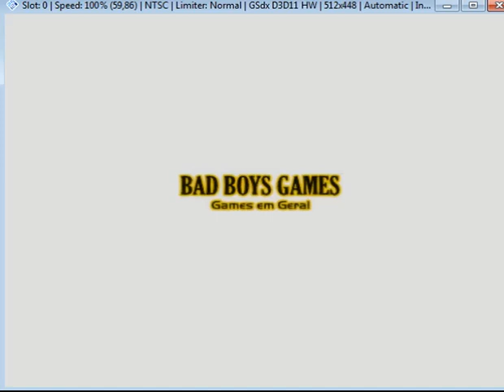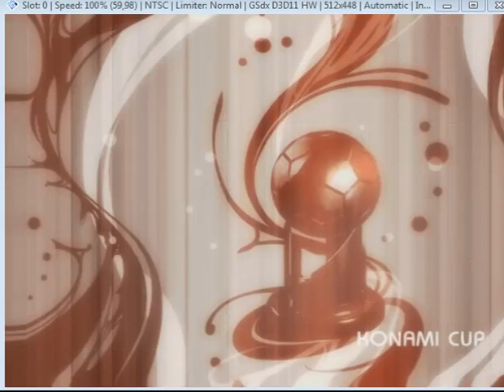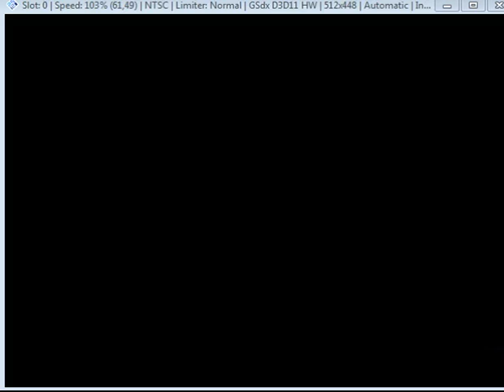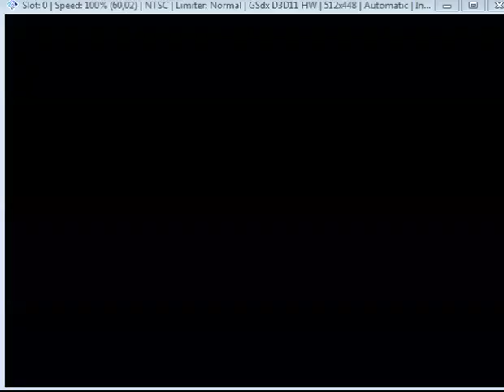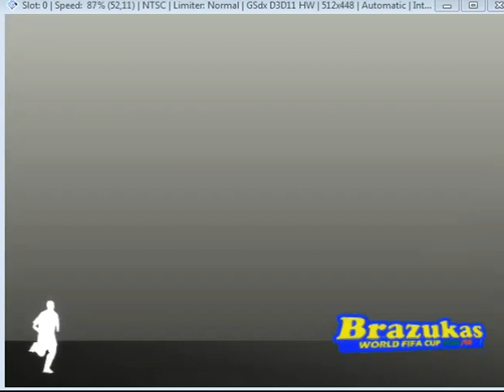BRAZUCAS 2008 SAO PAULO 1X0 LA CORUNA 1 FASE